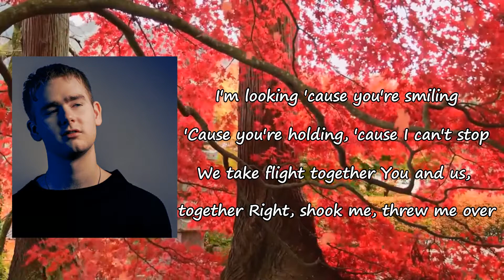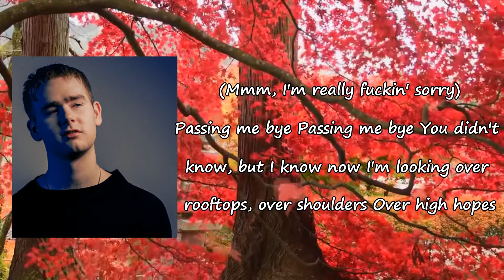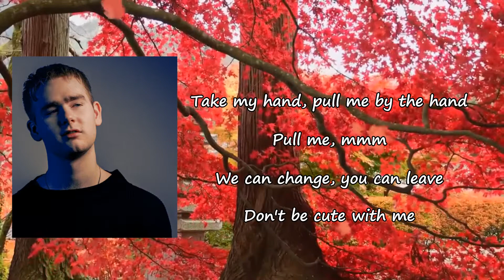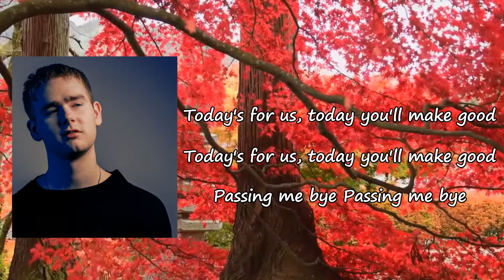Mura Masa - Today (with Tirzah) Lyrics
Songs: Today by Tirzah, Mura Masa
Album

Today Lyrics:

Came to my mind this morning, yeah
Came and it left me wanting more
Looking over rooftops, over shoulders
Over high hopes
I'm looking 'cause you're smiling
'Cause you're holding, 'cause I can't stop
We take flight together
You and us, together
Right, shook me, threw me over

(Mmm, I'm really fuckin' sorry)
Passing me bye
Passing me bye
You didn't know, but I know now
I'm looking over rooftops, over shoulders
Over high hopes

Take my hand, pull me by the hand
Pull me, mmm
We can change, you can leave
Don't be cute with me
Today's for us, today you'll make good

Passing me bye
(Passing me bye)
(We can change, you can leave, don't be cute with me)

Passing me bye
Passing me bye